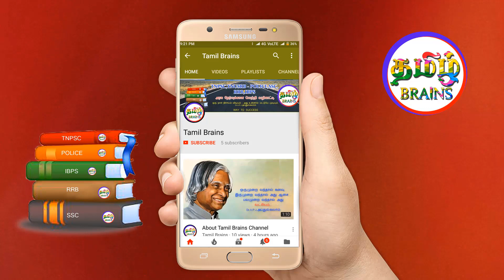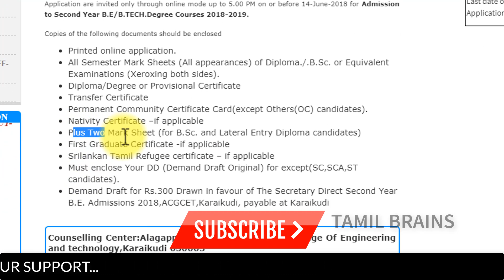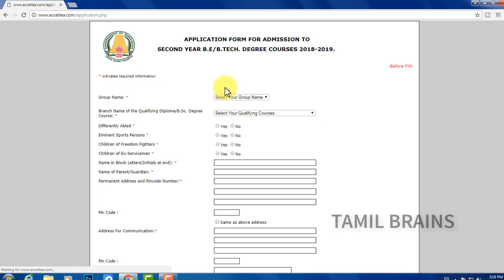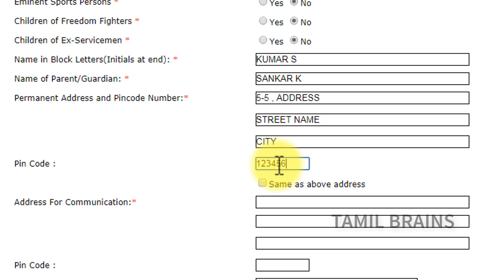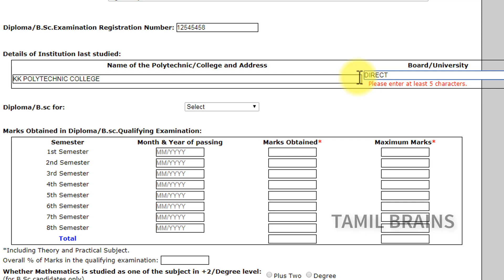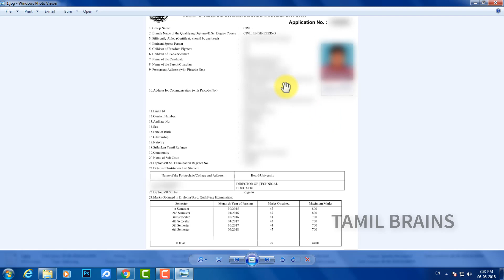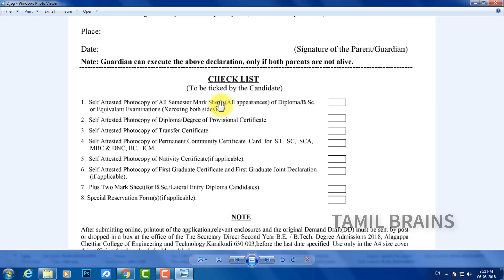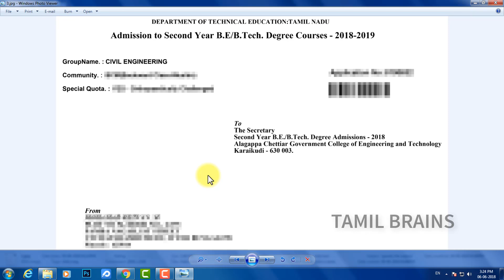HOW TO APPLY FOR BE | BTECH DIRECT SECOND YEAR COUNSELLING | ALAGAPPA UNIVERSITY | TAMIL BRAINS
HOW TO APPLY FOR BE / BTECH LATERAL ENTRY COUNSELLING – ALAGAPPA UNIVERSITY | TAMIL BRAINS
அழகப்பா பல்கலைக்கழகம் – BE / BTECH நேரடி இரண்டாம் ஆண்டிற்கு விண்ணபிப்பது எப்படி? முழு தகவல்

இதில் அரசு தேர்வுகளின் மாதிரி வினா விடை, முந்தைய ஆண்டுகளில் கேள்வி மற்றும் பதில்களும்.வினாடி வினா முறையில் எளிதில் புரியும் படி தெளிவான காணொளி மூலம் HD தரத்தில் உங்களுக்கு நாங்கள் தருகிறோம்.நீங்கள் நன்கு படித்து பயன் பெற்று அரசு தேர்வுகளில் வெற்றி பெற வாழ்த்துகிறோம்..தெளிவான பயற்சியும் விட முயற்சியும் வெற்றி படியாக அமையும்...எங்களுக்கு தெரிந்ததை எங்களால் முடிந்த அளவுக்கு கற்று தருகிறோம்.. வாருங்கள் வெற்றி பாதையை நோக்கி செல்வோம்... உங்களிடம் இருந்து வரும் ஆதரவு தான் இந்த சேனலை வெற்றி பெற செய்யும்..